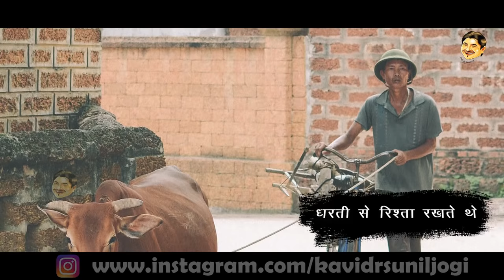Sunil Jogi कहाँ गए वो लोग एक संगीतमय काव्य प्रस्तुति I डॉ. सुनील जोगी I latest song I Jogi Ji Waah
Tital :- कहाँ गए वो लोग एक संगीतमय काव्य प्रस्तुति
स्वर - डॉ. सुनील जोगी 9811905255
शब्द :- डॉ. सुनील जोगी 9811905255

यह Youtube Channel प्रख्यात कवि एवं पद्म श्री डॉ सुनील जोगी का है,जिसमे आपको नई कविताएं देखने और सुनने को मिलेंगी।हमारा मकसद किसी जाति, व्यक्ति विशेष, धर्म, या संप्रदाय की भावना को ठेस पहुँचाना या किसी प्रकार से उन्हें आहत करना नहीं है, अपितु आज की भाग दौड भरी जिंदगी में हम और आप साथ मिलकर कुछ पल मुस्करा लें उसका एक छोटा सा  प्रयास है। हास्य और विनोद से भरे इस चैनल का आनंद लें और जीवन में खुश रहें ।

धन्यवाद,
डॉ. सुनील जोगी

जिससे आप सभी नयी Videos सबसे पहले देख पायेंगे